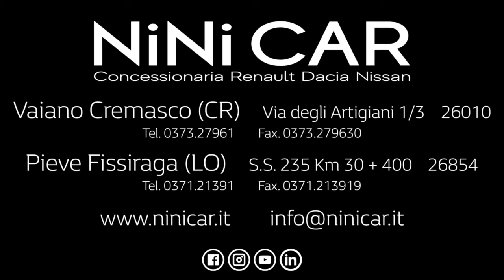NINI CAR - Le offerte Natalizie dedicate a Voi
Scopri insieme ai Venditori Nini Car le offerte Natalizie dedicate a Voi per il mese di Dicembre